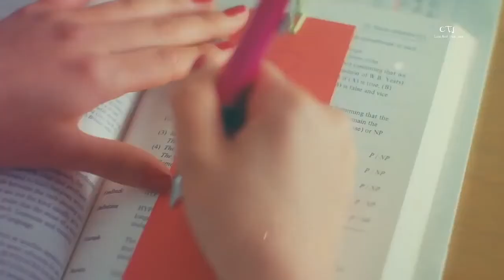korean mix hindi songs whatsapp status 2021 jammadesi romantic love korean mix WhatsApp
Love action WhatsAppstatus
WhatsApp status romantic song 2020
WhatsApp status song 2021

Romantic status of comedy
Romantic whatsapp status
Osiya station comedy 2020
Hollywood song 30 second
Bollywood song 30 seconds WhatsApp

whatsapp status love song 💗 WhatsAppstatus station story

Hollywood heartsNew Whatsapp Status Video 2020 two_hearts New Hindi Song Status heart Status kLoveissing heart Raaz Creation's
korean mix Hindi love
korean mix WhatsApp station

korean mix WhatsApp 2020
korean Hindi dubbed
korean mix Hindi love 2021